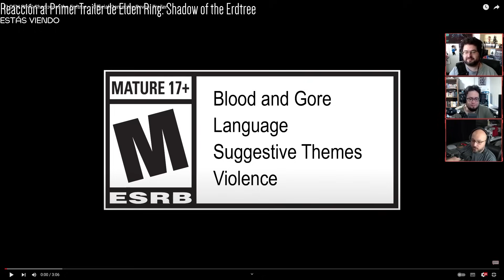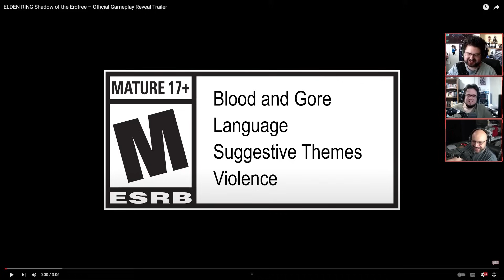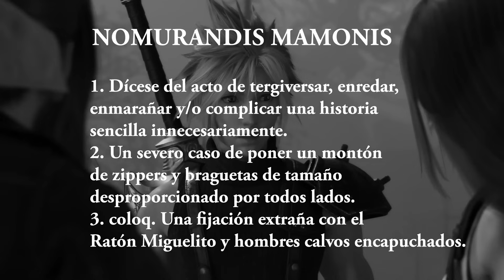Gordomomentos #139 - Mejores momentos 3GB del 19/02/24 al 10/03/24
00:00 Intro
00:10 Podcast Episodio 557, El Futuro de Xbox
05:13 Gordeando con Helldivers 2 - (Eze) Luchando por la Democracia y los Servidores
06:52 Gordeando con Nightingale - Primeras Horas de Fantasía Victoriana
09:26 Reacción al Primer Trailer de Elden Ring: Shadow of the Erdtree
11:32 Gordeando con Helldivers 2 - Derrotando a los traidores AFK
11:54 Reseña Helldivers 2
15:47 Podcast Episodio 558, Shadow of the Erdtree
17:56 Gordeando con el Demo de Unicorn Overlord - A Reconquistar Nuestro Hogar
20:08 Rock of Ages 3 - Los Gordos Juegan - Parte 1
22:35 Gordeando con Final Fantasy VII Rebirth - ¡Ha llegado el día!
30:34 Reseña Final Fantasy 7 Rebirth
34:25 Serie Resident Evil 4 Remake VR Mode #4 - A Marearse en la Mina
40:32 Rock of Ages 3 - Los Gordos Juegan - Parte 2
43:28 Podcast Episodio 559, Una Mala Semana
59:31 Serie Grand Theft Auto V #9
1:04:49 Rock of Ages 3 - Los Gordos Juegan - Parte 3
1:07:51 Serie Street Fighter 6 World Tour #6
1:10:26 Reseña Unicorn Overlord
1:13:40 Rock of Ages 3 - Los Gordos Juegan - Parte 4